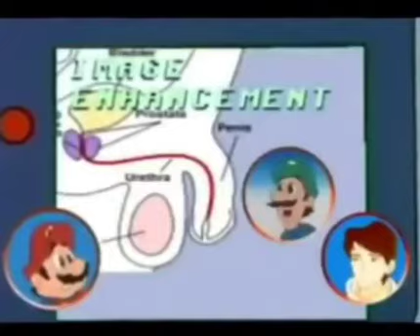Shitpost Status [testicles]